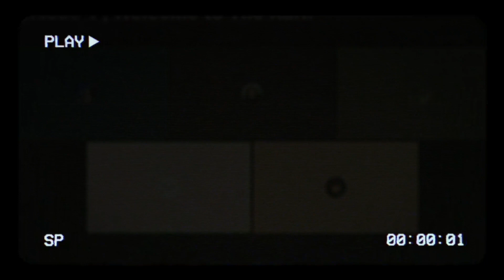THE YOUTUBE WE GREW UP WITH! Ft. CashMania | The Raft Podcast Episode 44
[Description]
We went back in time to revisit some of the things we watched on YouTube back when we were really young.

Hosts:
Christian | Nin | Olivia | Eddie | Robbie